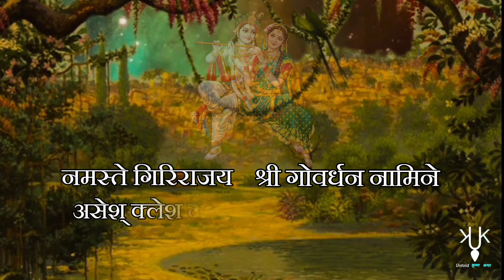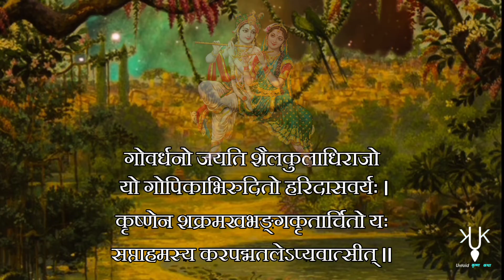श्री गोवर्धन प्रणाम मंत्र | Govardhan Pranam Mantra | HG Jankinath Prabhu | Untold Krishna Katha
हरे कृष्ण! 🙏 Hare Krishna 💐
जगद्गुरु श्रीलप्रभुपादजी की जय 🙏🌷

श्रीश्रीराधाश्यामसुंदर की जय, जय श्रीगोवर्धन, जय श्रीवृंदावन 🌹
निताईगौरहरि 🙌

श्रीजानकीनाथ प्रभुजी श्रीमन्माध्वगौड़ीय वैष्णवश्रेष्ठ पूज्यपाद श्रीश्रील भक्तिचारू महाराज की के दीक्षा शिष्य, जगद्गुरु श्रीश्रीमद् ए. सी. भक्तिवेदांत स्वामी प्रभुपाद जी के प्रशिष्य एवं शिक्षा शिष्य हैं एवं श्रीश्रीराधाश्यामसुंदर के अनन्य भक्त है| प्रभुजी सन् 2016 से ब्रजवास कर रहे हैं एवं श्रीमद्भागवत का अध्ययन गौड़ीय वैष्णव विद्वद्वरेण्य डा़ अच्युतलालभट्टजी के आश्रय में कर रहे हैं| भट्टजी की कृपा से आपने श्रीमद्भागवत की विभिन्न टीकाओं - श्रीजीव गोस्वामीजी कृत लघु वैष्णव तोषणी टीका, श्रीधरस्वामीपाद कृत श्रीधरी टीका एवं श्रीचक्रवर्तीपाद कृत सारार्थदर्शिनी टीका का एवं विशेषकर दशम स्कंध का विधिवत अध्ययन किया है|

प्रभुजी ने इंजीनियरिंग की पढ़ाई पूर्ण करने के उपरांत, सनातन वैदिक ग्रंथों एवं दिव्यज्ञान के प्रचार में अपना जीवन समर्पित किया| इस्कॉन उज्जैन मंदिर में प्रचार सेवा करने के उपरांत वे श्रीधाम वृंदावन आश्रित हुए|

वर्तमान में प्रभुजी डा़ अच्युतलालभट्टजी के श्रीमद्भागवत दशम स्कंध हिन्दी अनुवाद कार्य में प्रुफशोधन की सेवा कर रहे हैं एवं श्रीलप्रभुपादजी के प्रचार कार्य में अधिकाधिक समय दे रहें हैं|